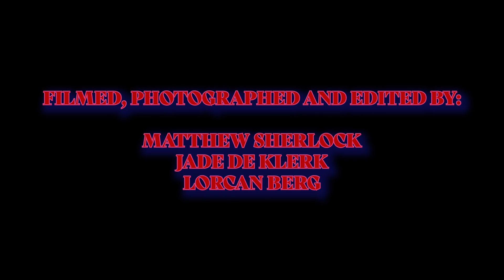Gabriela Diamond - you blink, i break (Official Music Video)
Lyrics:

I write to you
A song about you
Pour out my heart to you
In this unsent love letter
Even though this don't make me feel any better
That you'll never know
Know my heart is yours

Of moments with you
Giving myself to you
Mm yeah

When your eyes
Meet mine
When my heart can't lie
Even though I've tried
I don't think I can hide
Anymore

You'll never ever know
My heart is yours
To break
My heart
Is yours
To break